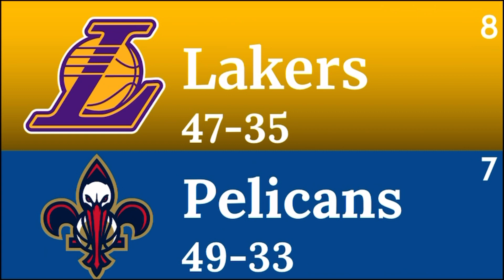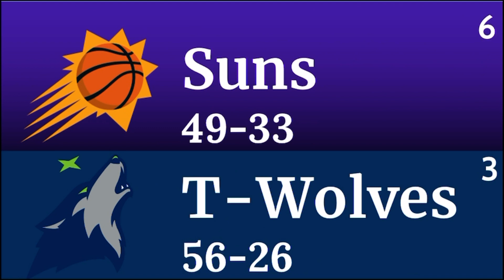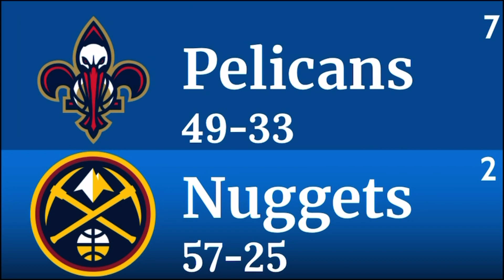2024 NBA Playoff Predictions